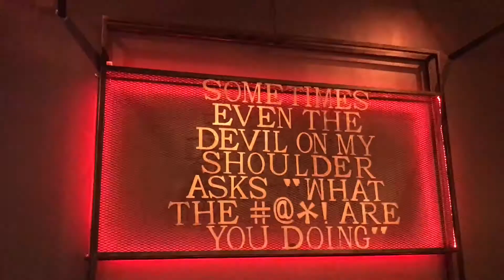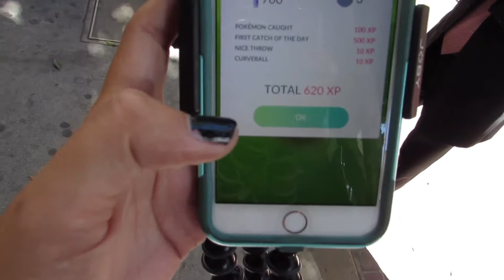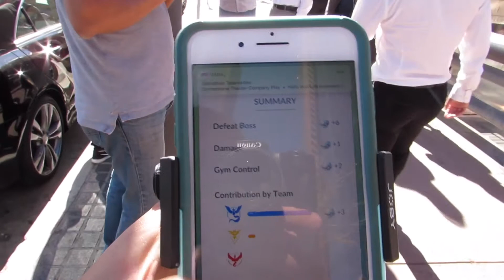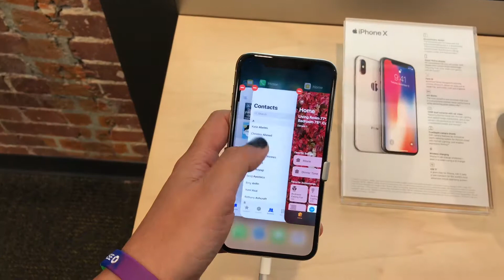Trying FryMadness and Sort of a little review of the iPhone X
02-023

Welcome to the Jessiker Family.

More Pokémon YouTube Channels Links